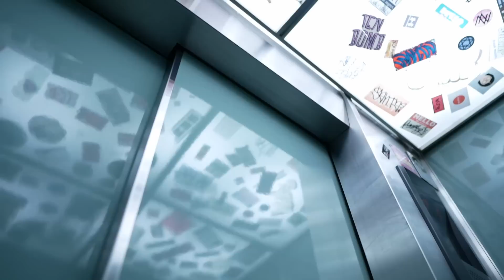【飲み会】☆くそしば☆・あきぼー・平井雅之・まゆみん・かぁちゃん・ケニチ【2次会】